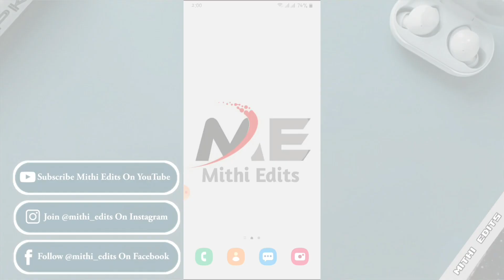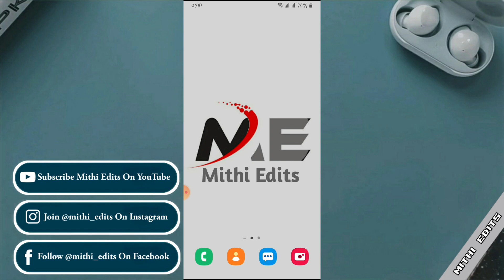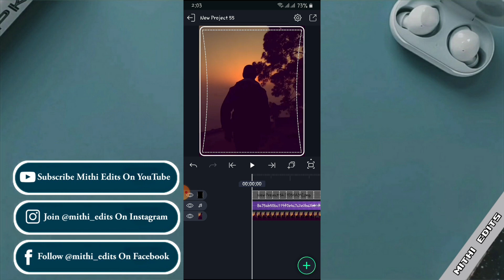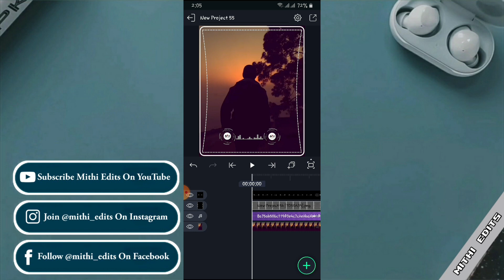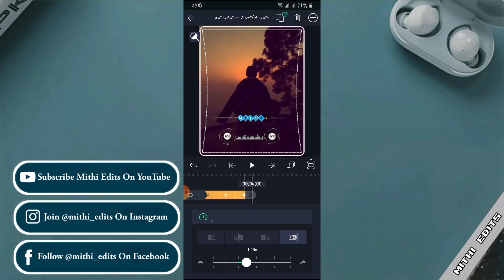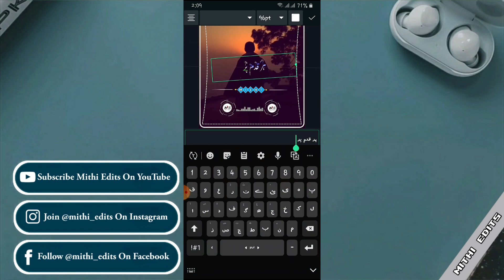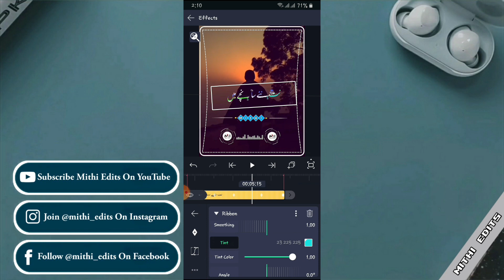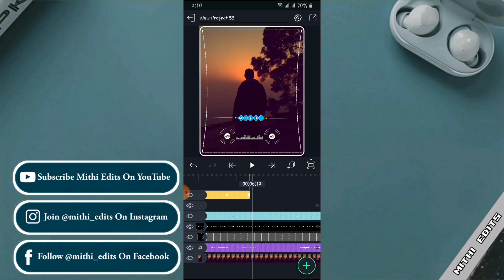How To Make Urdu lyrics Status Video|Alight Motion status Editing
Hallo guys.
In today's video, I will teach you How To make TikTok Trending Urdu Lyrics status Video using  Alight motion appication, hoping that you will all like our videos.

▶Material me password Nai hai Aur ak chuti si Request video end tk jarur dekhiye Ga🥰